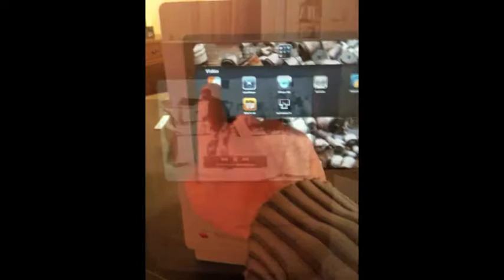iPadintosh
Mon dock pour iPad réalisé à partir d'un brave Performa 200 (éq. Macintosh Classic). Je me suis basé sur les plans fournis par Hirac et j'en ai profité pour y ajouter une fine découpe coté droit pour pouvoir brancher le connecteur dock.
Ironiquement, la carte logique d'origine permet de donner une seconde vie à ma borne Time capsule dont l'alimentation était morte. En vue d'éventuelles extensions futures et pour faciliter le refroidissement (Une ventilation adaptée viendra sous peu...) j'ai ajouté à l'ensemble un berceau pour deux disques SATA récupéré sur un PowerMac G5 ainsi qu'un module 12v USB pour la charge. À l'avenir, je compte également réutiliser le clavier ADB d'origine en me servant d'un adaptateur USB.